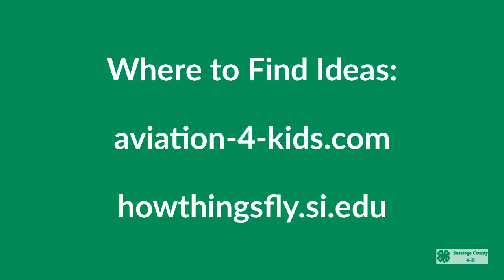Saratoga County 4 H Ignite the Spark Challenge: Flight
This week's challenge encourages you to take your Spark to greater heights and explore the concept of flight.